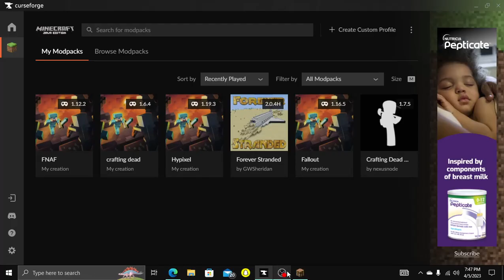Forever Stranded 1.10.2 "Making Progress"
Just continuing off where I left off last time.